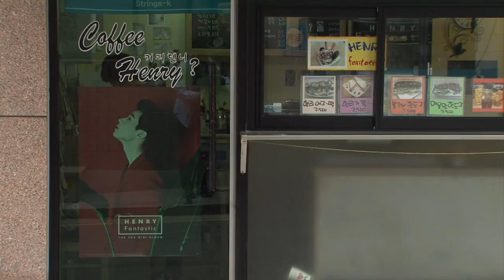في كوريا الجنوبية الشغف بموسيقى "كاي بوب" لا يحده عمر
تبلغ بارك سي وو خمسة واربعين عاما، لكن ذلك لا يمنعها من ان تعيش شغفها لموسيقى البوب الكورية "كاي بوب"، حتى انها فتحت مقهى في سيول على شرف مغنيها المفضل هنري، من فرقة سوبر جونيور ام.تقرير مسجل. نوى أوري، داني كيم، أنطوان ديميزون.